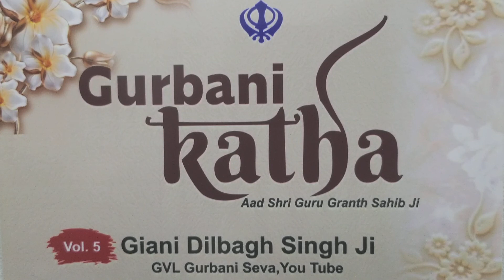EP5564HK.(194)SGGS JIS.GURBANI KATHA.GIANI DILBAGH SINGH JI GVL GURBANI SEVA.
SGGS JIS.GURBANI KATHA.
GIANI DILBAGH SINGH BIBI HARBANS KAUR JI.(GBN)
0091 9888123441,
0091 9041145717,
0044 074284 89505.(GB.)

IF YOU LIKE GIANI JIS.GURBANI SEVA AND
IF YOU WANT TO HELP HIS FAMILY PLEASE DO SO.

DILBAGH SINGH
SC:30 00 89.
A/C:76232266.ICICI BANK(GB.)